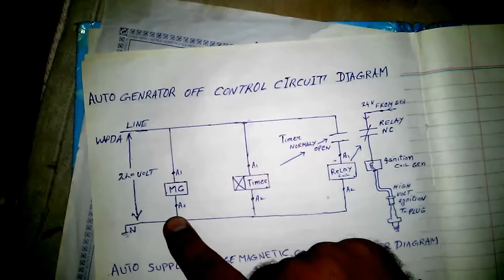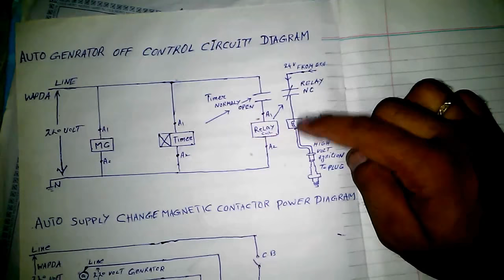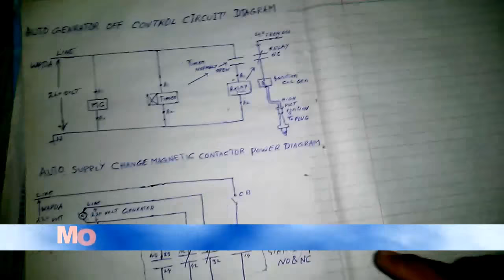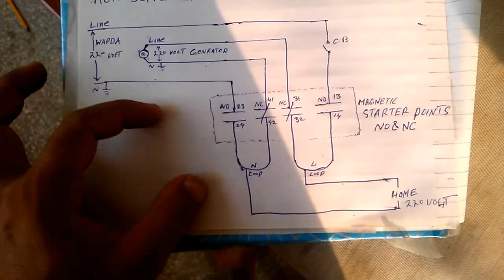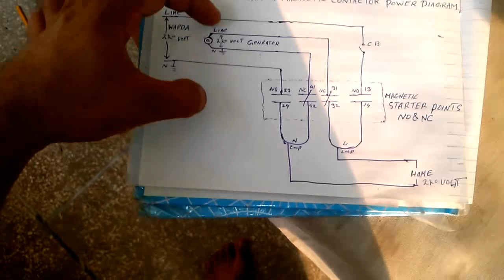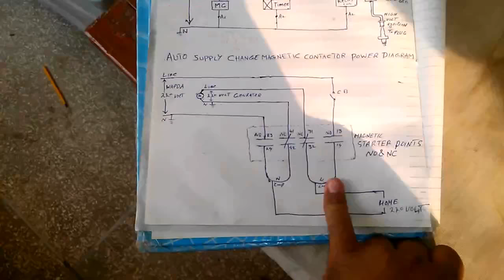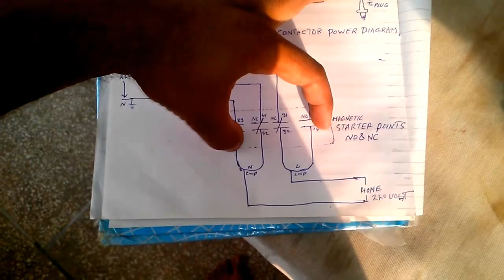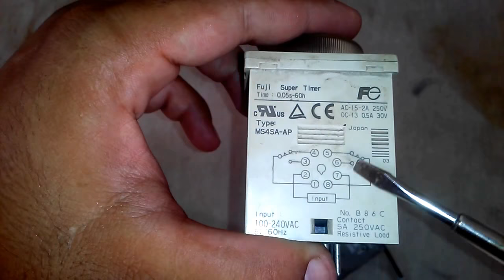Auto generator supply change with circuit diagram and Practical at home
Auto generator supply change with circuit diagram and Paractical at home
Automatic Generator Change Supply Circuit With Practical in Urdu
Welcome of All viewer, In this video we can see you that how to control,"Automatic Generator Change Supply Circuit With Practical in Urdu" and how to auto stop generator when wapda power supply ON.
Use Electical equipment for this circuit
1.Magnetic Contactor 2.Timer 3.Relay Switch
auto genrator maintenance
Magnetic contactor use for Auto change home supply from wapda and generator,
Timer Use for delay time to relay supply ON and generator stoped,
Relay use for generator stop when wapda supply ON,
You can play and watch Full practical video for full learning.